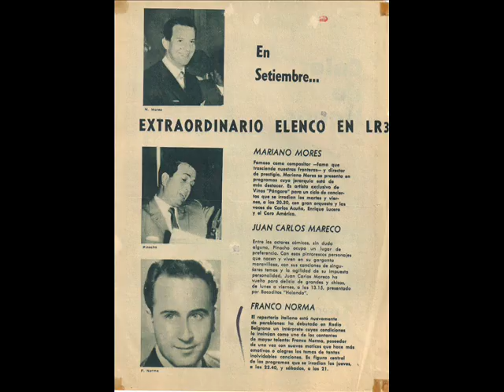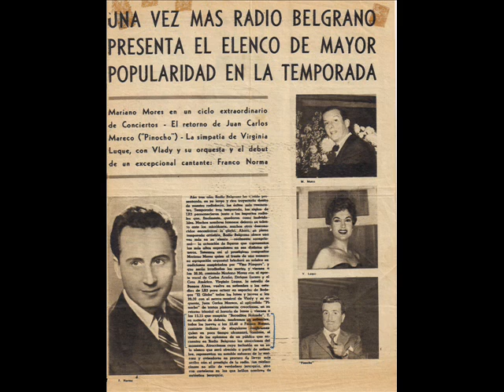Cerasella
Cantante Franco Norma
Orchestra Tullio Gallo